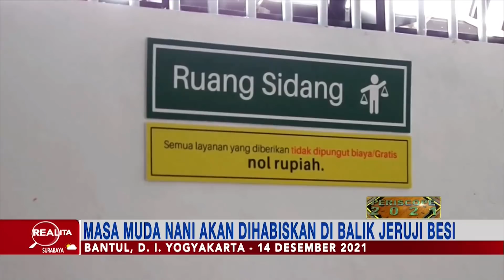Dendam Asmara Berakhir Penjara Realita 29/12